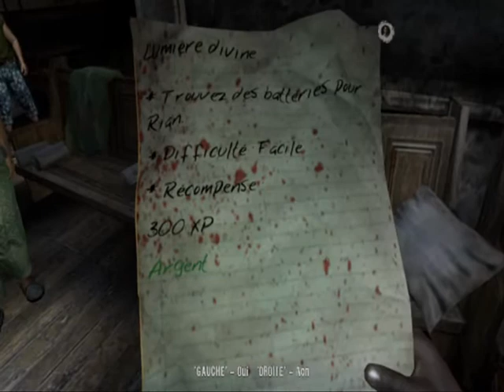Let's play Dead Island episode 6: Dawn of the dead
je l'avais promis le titre